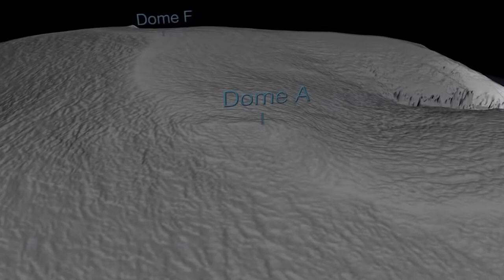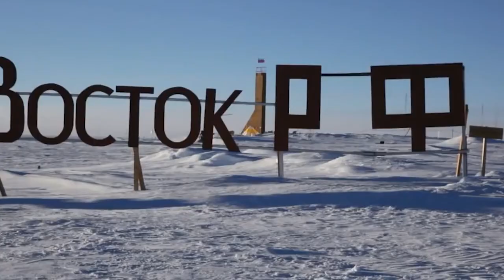6 Coldest Places In The World Ever Recorded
6 Coldest Places In The World Ever Recorded
In this video, we breakdown 6 Coldest Places In The World Ever Recorded.